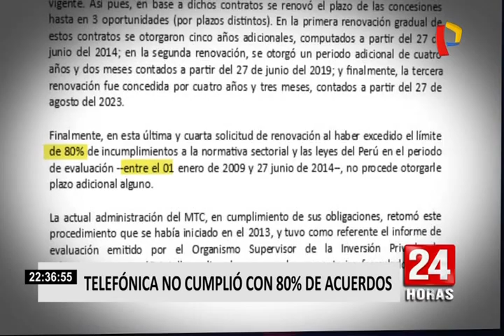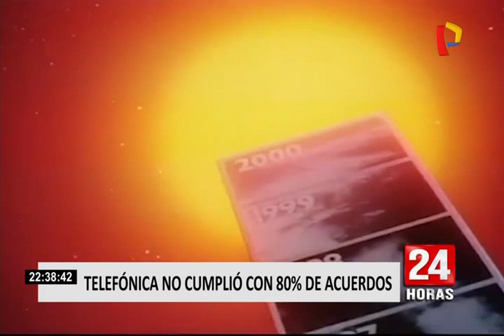Virginia Nakagawa explicó el porqué no se renovaron contratos a Telefónica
Ante el anuncio de la no renovación de dos contratos suscritos con Telefónica del Perú por telefonía fija para abonados, teléfonos públicos y el de larga distancia nacional e internacional, la viceminsitra de Comunicaciones, Virginia Nakagawa, explicó las razones por las que el MTC tomó esta decisión.

“Diste un examen, te comprometiste a un objetivo que era la integración, la pacificación del país, la tecnología, las telecomunicaciones, el desarrollo cultural. Como la empresa ha incumplido más del 80% del acuerdo a las normas establecidas al ministerio no le queda más que decir no te renuevo, has pasado el límite, no pasaste el examen”, señaló.

En pocas palabras, significa que alguno de los servicios que brinda la compañía española desde hace casi 25 años en el país, solo estarán vigentes hasta el 2027 y no hasta el 2032 como habían solicitado.

Además, la viceministra aclaró que los usuarios no se verán afectados por la medida. “Telefónica mantiene otros 11 contratos de concesión, 17 en general, así que los servicios de telefonía fija y portador larga distancia no se verán afectados”, puntualizó.